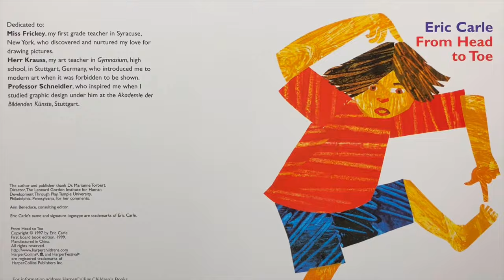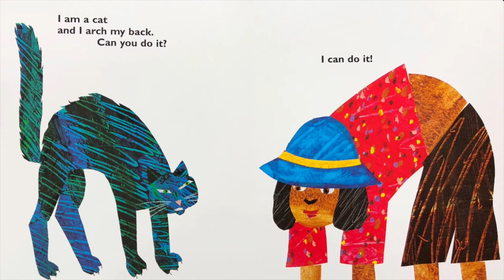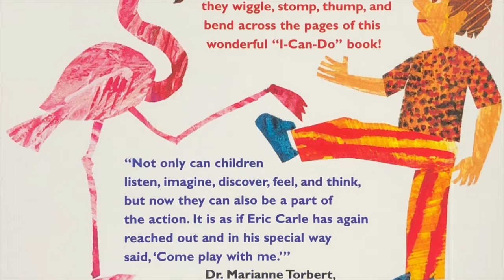From Head to Toe by Eric Carle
From Eric Carle, the New York Times bestselling creator of beloved books including The Very Hungry Caterpillar and The Grouchy Ladybug, comes From Head to Toe, a colorful and energetic book that will have young readers clapping their hands, stomping their feet, and wiggling their toes! This oversize paperback is perfect for classroom sharing.

Giraffes can bend their necks, monkeys can wave their hands, and donkeys can kick their legs. And so can you! Throughout this interactive book, the animals of From Head to Toe invite young readers to copy their antics as they play.

Through Carle’s vibrant collages and simple instructions, children will learn the importance of listening, exercising, and taking on a new challenge. Join the giraffes, monkeys, donkeys, seals, and more for a frolicking, fun adventure!

Top Ten Reasons to Read to Your Child
1. When you hold them and give them this attention, they know you love them.
2. Reading to your children will encourage them to become readers.
3. Your child will be more successful in school.
4. Children’s book illustrations are often marvelous, encouraging a life-long interest in art.
5. Books are a way of passing good values and beliefs on to our children.
6. Until they learn to read themselves, they will think you are magic!
7. Every teacher your children ever encounter will thank and bless you.
8. Children’s books today are so good that they’re fun for adults too.
9. You give and receive a gift of comfort, relaxation and closeness.
10. If you read to your kids, maybe afterward they’ll even let you read in peace.

5 Ways to Get Your Child to Read
1. Let your child see you read.
2. Make reading for pleasure part of your daily routine.
3. Make books available to your child.
4. Talk about books with your child.
5. Take your child to the public library on a regular basis.